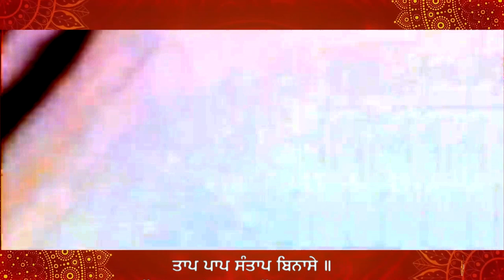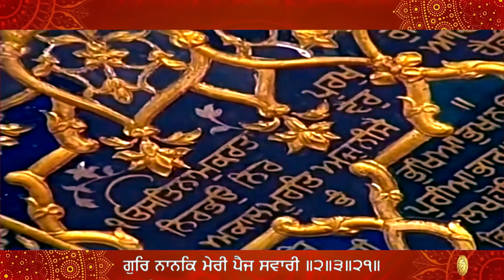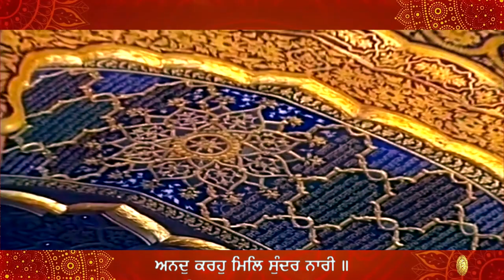ਸਾਂਤਿ ਪਾਈ ਗੁਰਿ ਸਤਿਗੁਰਿ ਪੂਰੇ - BHAI SURINDER SINGH JI BHAI NACHHATAR SINGH JI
ਸਾਂਤਿ ਪਾਈ ਗੁਰਿ ਸਤਿਗੁਰਿ ਪੂਰੇ ॥
ਸੁਖ ਉਪਜੇ ਬਾਜੇ ਅਨਹਦ ਤੂਰੇ ॥੧॥ ਰਹਾਉ ॥
ਤਾਪ ਪਾਪ ਸੰਤਾਪ ਬਿਨਾਸੇ ॥
ਹਰਿ ਸਿਮਰਤ ਕਿਲਵਿਖ ਸਭਿ ਨਾਸੇ ॥੧॥
ਅਨਦੁ ਕਰਹੁ ਮਿਲਿ ਸੁੰਦਰ ਨਾਰੀ ॥
ਗੁਰਿ ਨਾਨਕਿ ਮੇਰੀ ਪੈਜ ਸਵਾਰੀ ॥੨॥੩॥੨੧॥